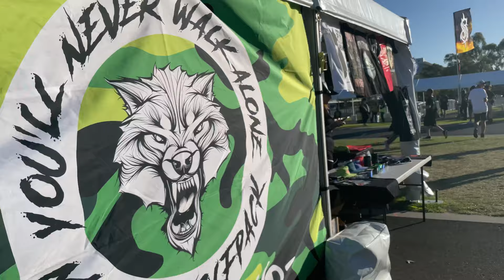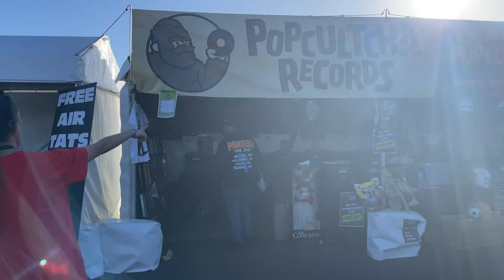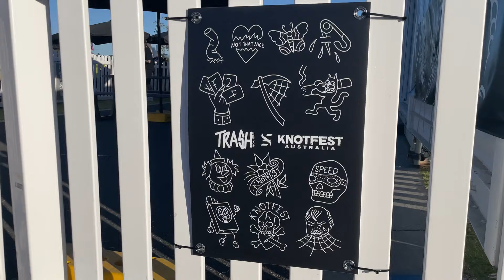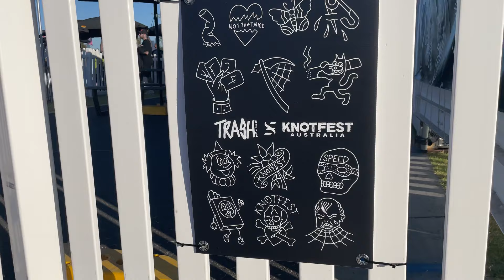Knotfest Melbourne 2024 Walking Tour (Sorry no Music, March 21, Flemington Racecourse Australia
Experience the electrifying atmosphere of Knotfest Melbourne 2024, the ultimate Heavy Metal Music Festival featuring iconic bands like Pantera and Disturbed, in our exclusive YouTube walkthrough! Join us as we explore the pulsating energy and vibrant ambiance surrounding the festival grounds. From the adrenaline-fueled crowds to the captivating stage setups, immerse yourself in the raw excitement and camaraderie of metal enthusiasts from around the world. Whether you're a die-hard fan or a curious observer, this video offers a thrilling glimpse into the unrivaled atmosphere of Knotfest Melbourne. Don't miss out on this immersive journey filled with excitement, passion, and the unmistakable spirit of Heavy Metal!